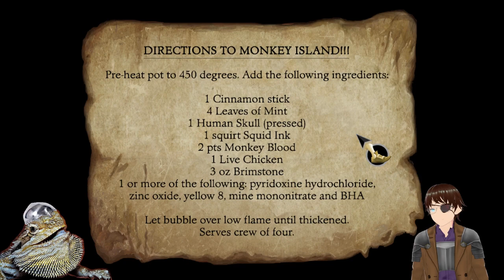The Secret of Monkey Island Special Edition #2